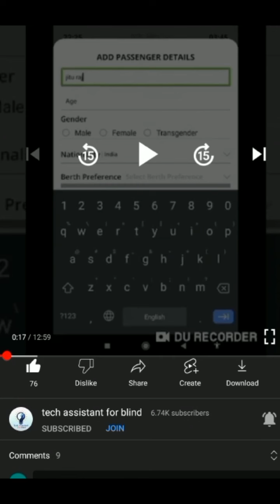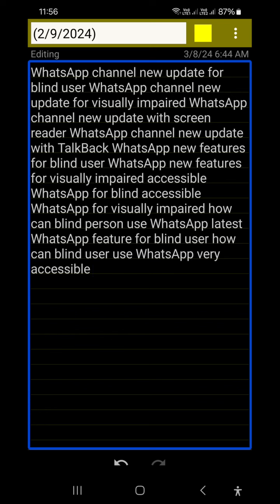WhatsApp new latest feature for blind added new accessible and useful feature from WhatsApp channel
Basic videos